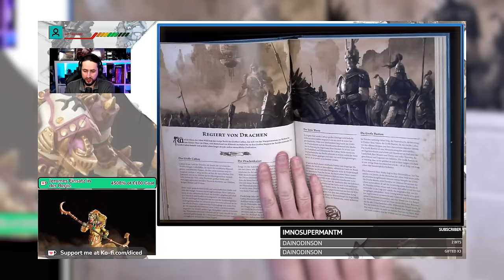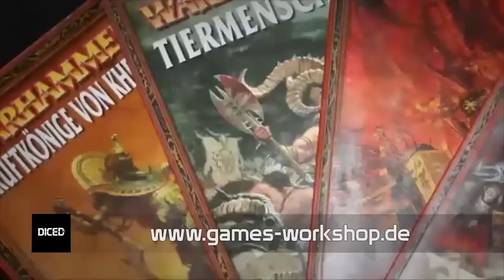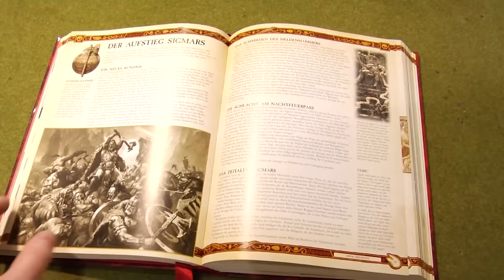Regeln und mehr: WARHAMMER the old World | Denis' Gedankengrütze | DICED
Games Workshop hat mir Rezensionsmaterial zum neuen Specialistgame von Forge World namens Warhammer the old World.
Was ist The old World? Ein lauer Aufguss der 8. Edition von Warhammer Fantasy? Ein auf Einsteiger runtergedampfter Age of Sigmar Klon? Braucht man wirklich alle 5 neuen Regelbücher um the old World zu spielen und was ist jetzt genau neu?
Darüber rede ich in diesem Video